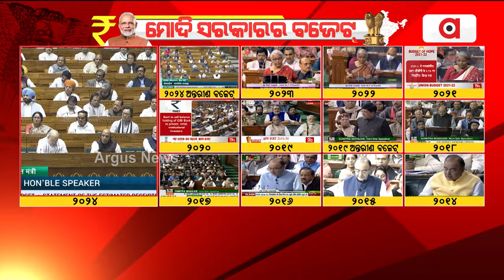୨୦୨୪-୨୫ ଆର୍ଥିକ ବର୍ଷ ପାଇଁ ବଜେଟ ଉପସ୍ଥାପନ କଲେ ଅର୍ଥମନ୍ତ୍ରୀ ନିର୍ମଳା ସୀତାରମଣ || BudgetSession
୨୦୨୪-୨୫ ଆର୍ଥିକ ବର୍ଷ ପାଇଁ ବଜେଟ ଉପସ୍ଥାପନ କଲେ ଅର୍ଥମନ୍ତ୍ରୀ ନିର୍ମଳା ସୀତାରମଣ ।